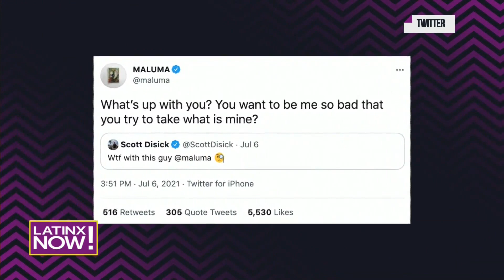Maluma y Scott Disick protagonizan discusión por este motivo | Latinx Now! | Entretenimiento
Latinx Now! Maluma y Scott Disick, el ex de Kourtney Kardashian, causaron gran conmoción por una acalorada discusión que tuvieron y en la cual no midieron sus palabras.